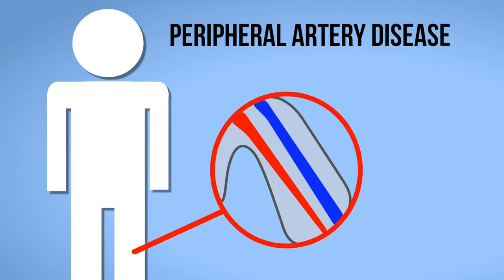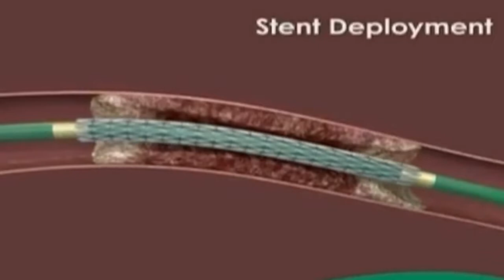Treatment could prevent leg amputations